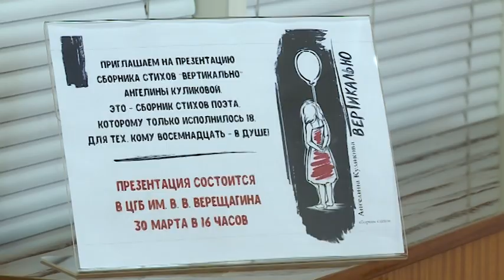19-летняя череповчанка представила свой сборник стихов